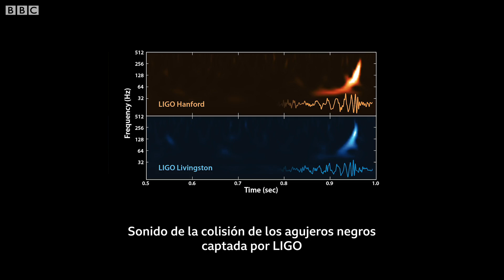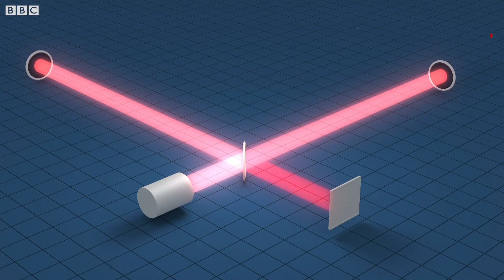Qué son las ondas gravitacionales que Einstein predijo y que se confirmaron 100 años después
En 1915 Albert Einstein afirmó que algunos de los procesos más destructivos que ocurren en el universo provocan ondas gravitacionales.
Se trata de ondulaciones en lo que vulgarmente se entiende por espacio, pero que para la física es el espacio-tiempo.
El 14 de septiembre de 2015 por primera vez un equipo de científicos pudo observar de forma directa lo que Einstein predijo matemáticamente 100 años antes.
Ese día la humanidad descubrió una nueva forma de ver el universo.

● Investigación, guion y presentación: Ana Pais
● Edición de video: Enric Botella
● Editora: Natalia Pianzola